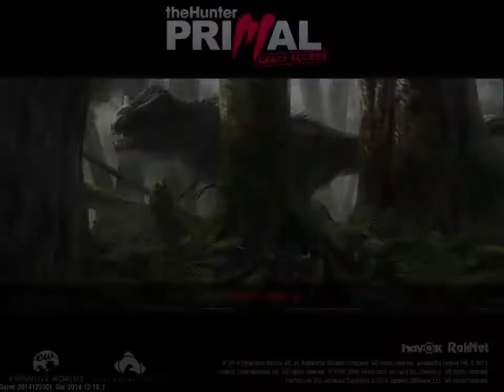the hunter becomes the hunted beanie bones the hunter primal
soooooooooooooooooooooo much dieing good god well enjoy the video guys